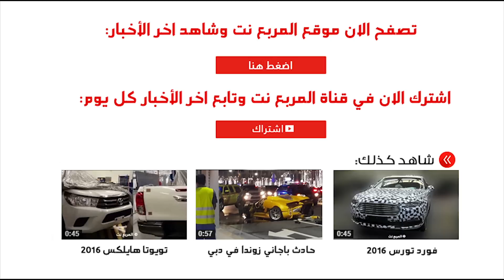هيونداي سنتينيال 2016 "ايكوس" الجديدة كلياً تظهر خلال اختبارها